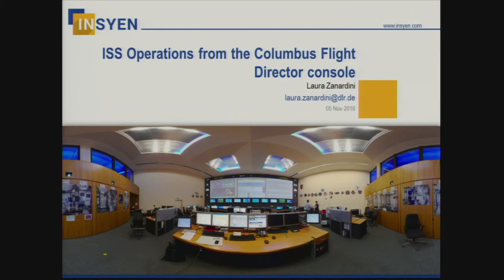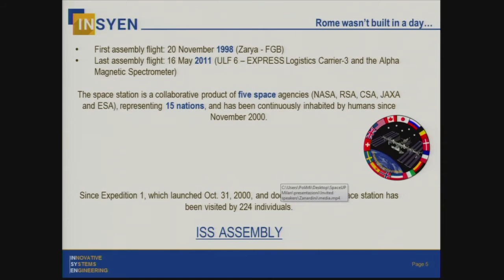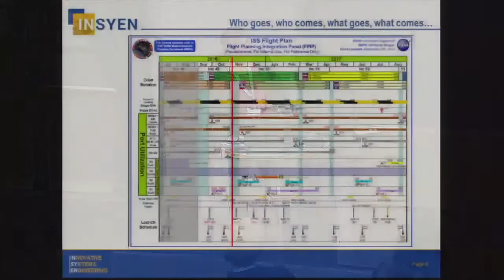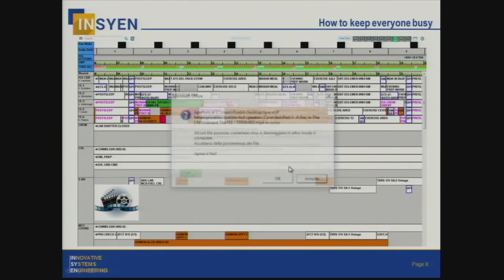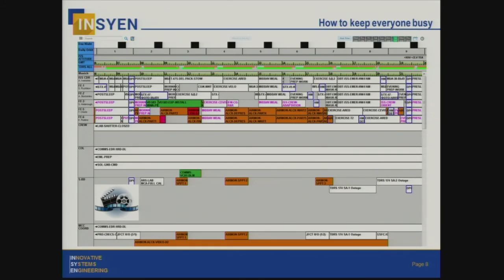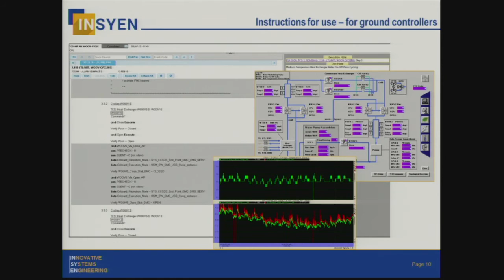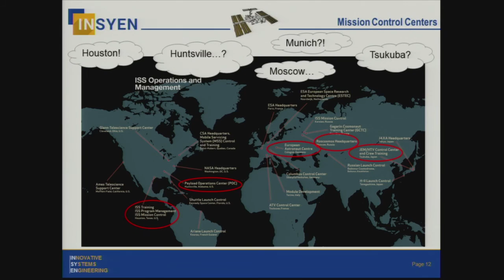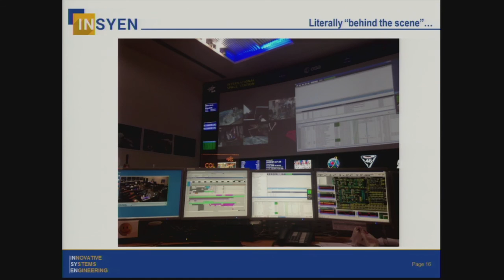Laura Zanardini - ISS Operations from the Columbus Spaceflight Control Desk